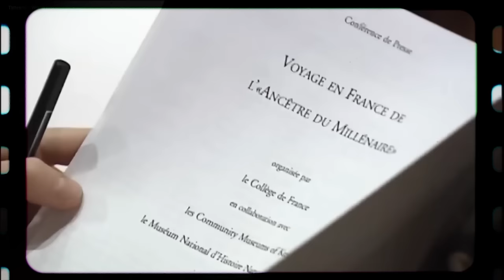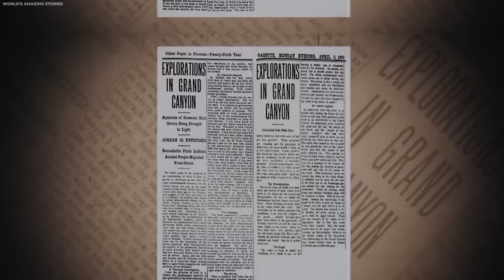What Just Emerged At The Grand Canyon SHOCKS The Whole World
In the heart of one of the world's greatest wonders, where time has etched its story in every crevice, something unimaginable has emerged. The majestic Grand Canyon bathed in the golden hues of the setting sun, casting long shadows over its ancient rock formations.  A faint breeze carries the whispers of the canyon's secrets, setting the stage for an extraordinary revelation. What secrets could possibly be lurking beneath the Grand Canyon's iconic landscape?  Are we on the brink of uncovering a hidden chapter in Earth's history? Join us on this journey that transcends the ordinary, as we unveil what just emerged at the Grand Canyon, leaving us all utterly SHOCKED!